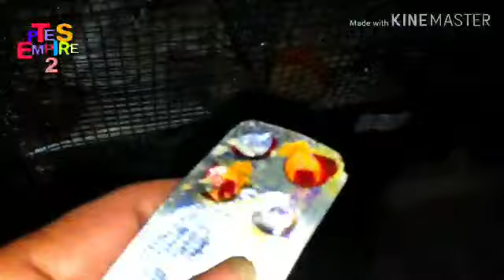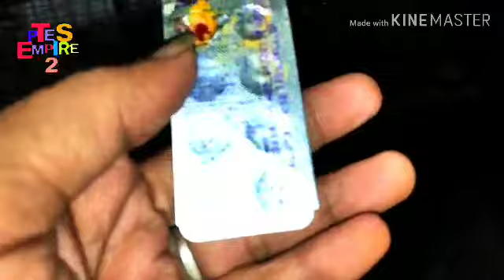Neuro problem for any birds# (Pets Empire 2)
Neuro problem for any birds
# (Pets Empire 2)
এই ঔষুধ টা নার্ভের কোনো অসুবিধা থাকলে খুব ভালো কাজ হবে,এই ওষুধটা সপ্তাহে 3 দিন করে খাওয়া তে হবে,এই ওষুধটা ভালো এবং খুব ভালো কাজ হয়